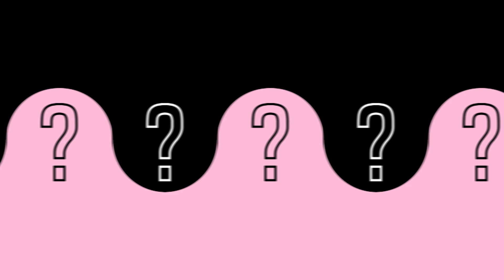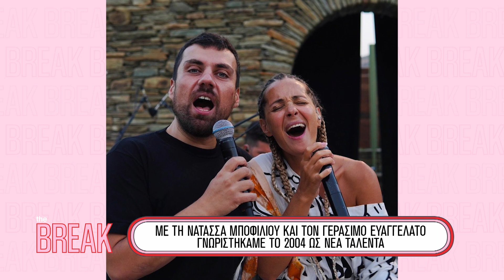Θέμης Καραμουρατίδης: Ο άνθρωπος πίσω από τα τραγούδια που μας συγκινούν | THE BREAK.